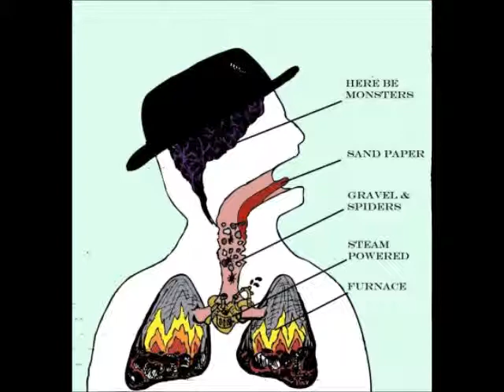The One That Got Away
Artist: Tom Waits

Tom Waits: Vocals & Piano
Shelly Manne: Drums
Jim Hughart: Bass
Lew Tabackin: Tenor Sax
String section arranged and conducted by Jerry Yester